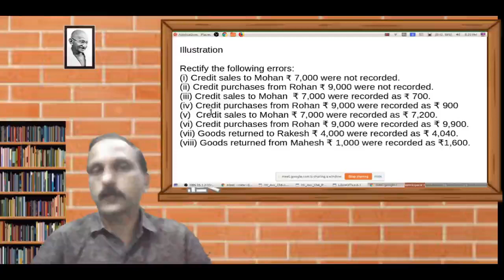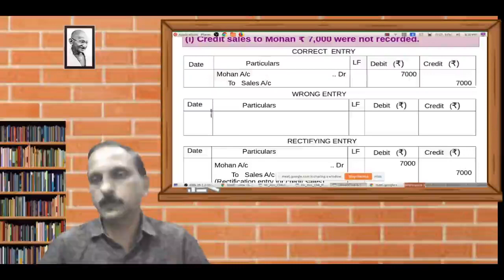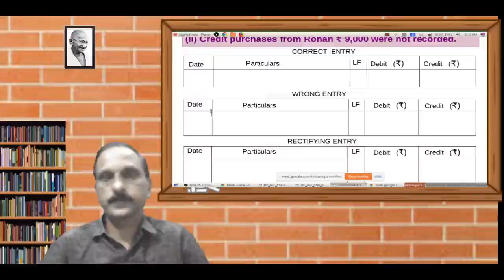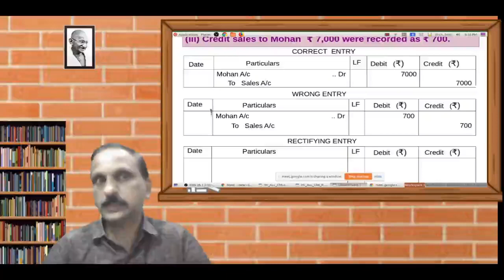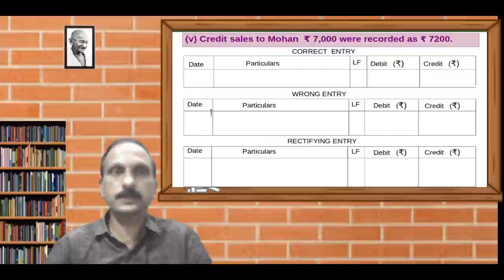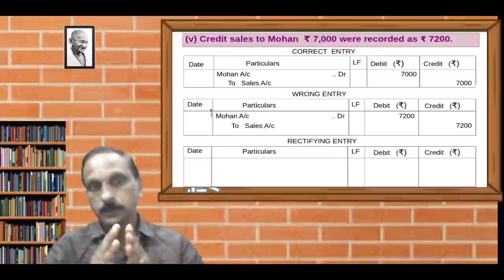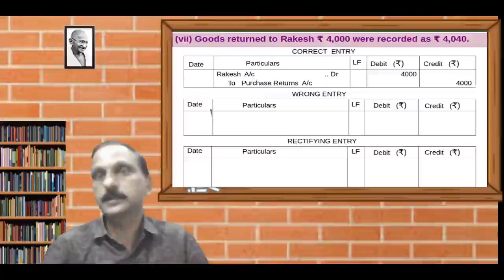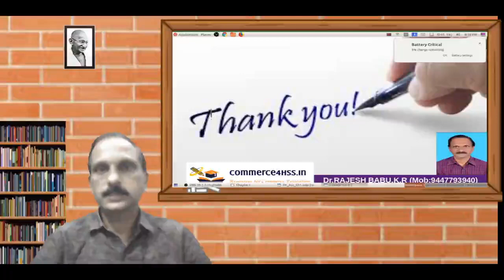XI Acc | Chapter -6 | Class - 04 - Rectify Errors not Affecting T B| Illustration Malayalam Tutorial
Class by Dr.Rajesh Babu.K.R